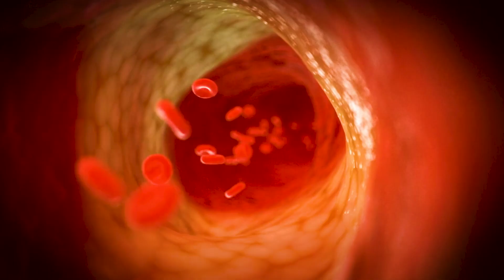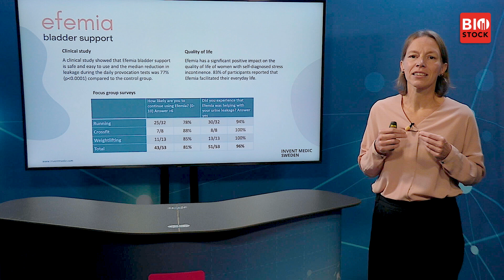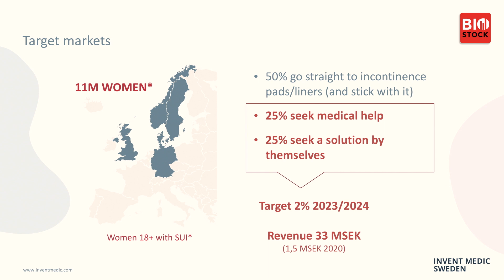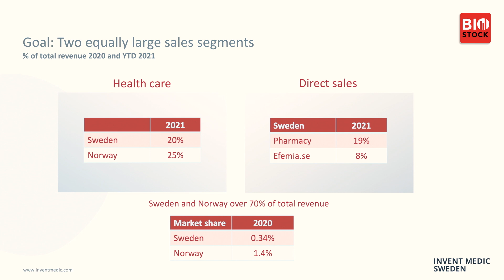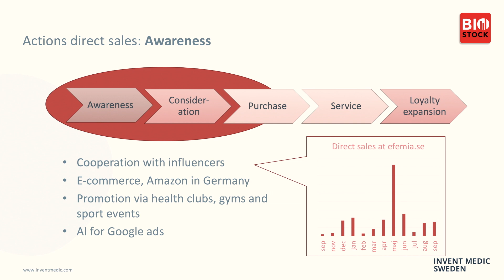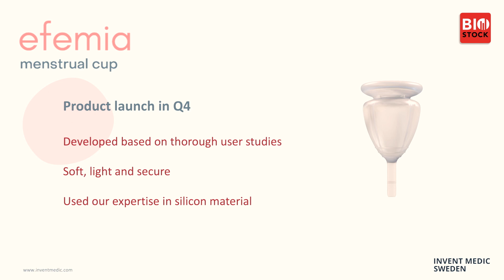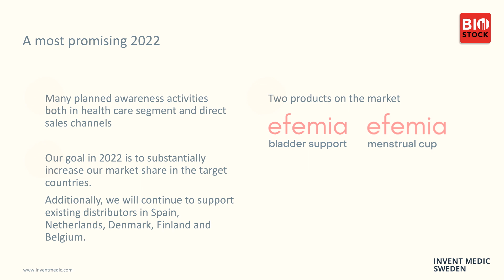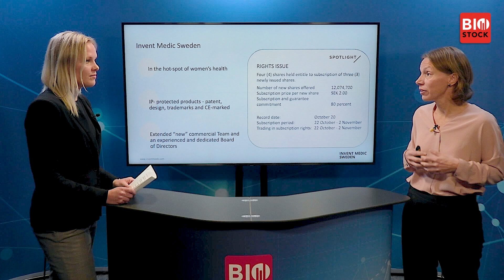BioStock Life Science Summit 2021 | Invent Medic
CEO Anna Lindström presents Invent Medic at the fall edition of BioStock Life Science Summit 2021.

00:00 Welcome
0:57 Presentation of the Efemia bladder support
2:53 Target markets
6:29 Actions in channel management
7:52 Actions in creating awareness
9:55 Presentation of the Efemia menstrual cup
11:11 Market overview for the menstrual cup
13:10 Q&A